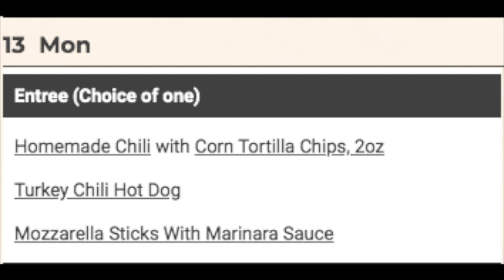Warrior News show 1-13-20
This video is about News show 1-13-20